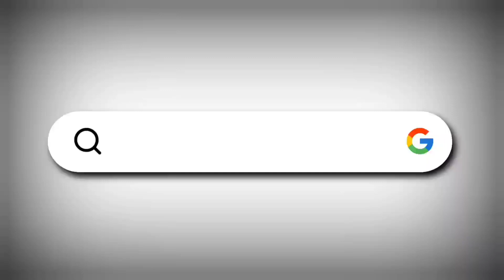INDI - CM ko lekar kya kaha Y.V Patil ne | I today news indi